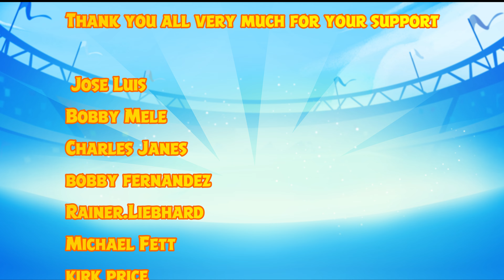Angry Birds Friends All Levels Tournament 1417 Highscore POWER-UP walkthrough